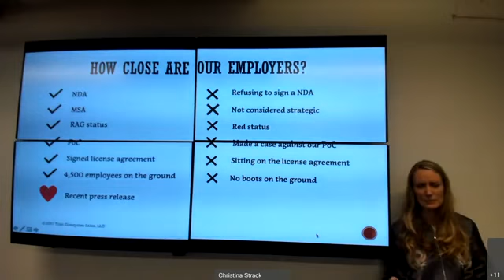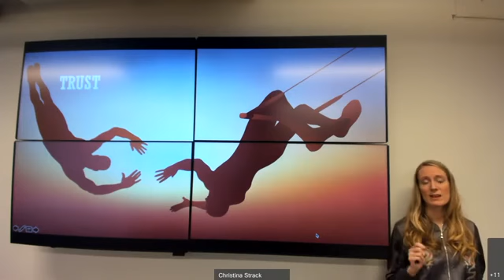Christina Strack: "Titan Enterprise Sales: Trust"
Master the persistence and conviction needed in enterprise sales as taught by global saleswoman in New York City. Hire Christina to speak at your next event.